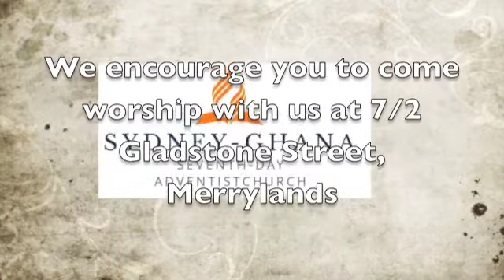A message of hope